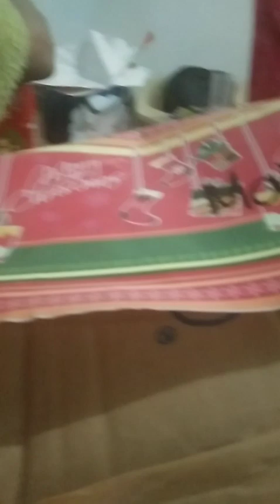2022SJACfaculty & staff Christmasparty overnight 🥰😊